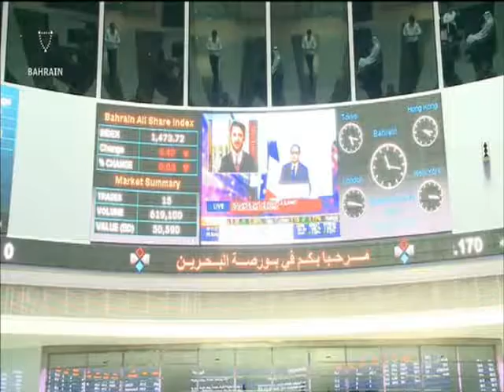البحرين : Bahrain English News Bulletins 10-05-2016